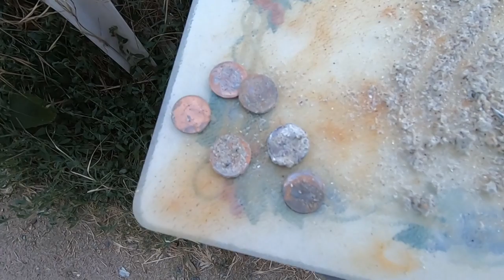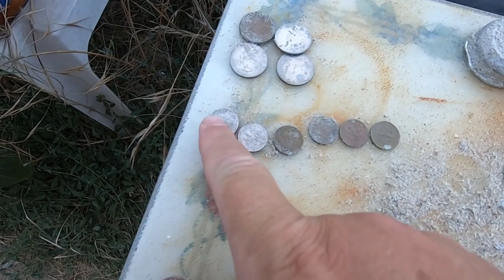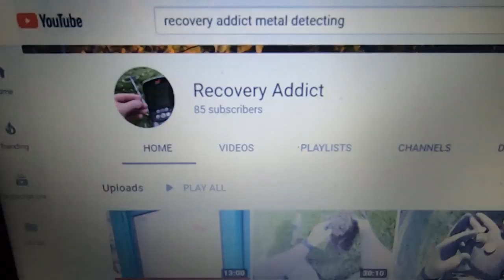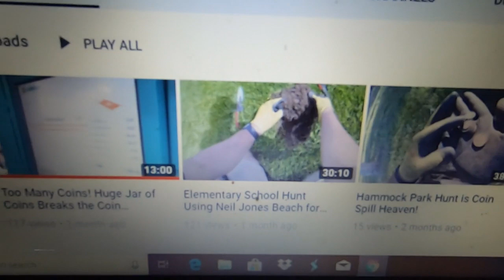Beach Metal Detecting At Night